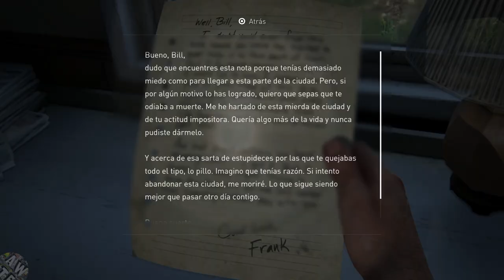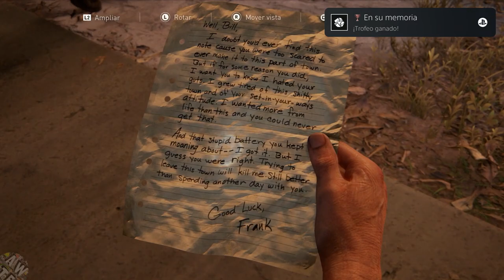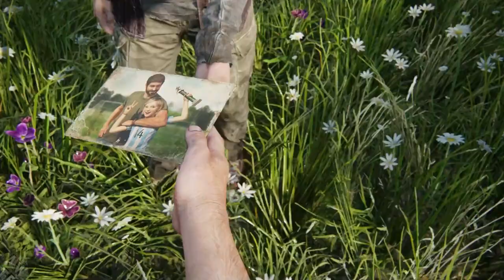THE LAST OF US 1 REMAKE Pelicula Completa en Español (Game Movie)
The Last of Us 1 Remake Pelicula Completa en Español, incluirá la historia completa del The Last of Us 1 Remake Game Movie. The Last of Us 1 Remake Pelicula está grabado en una PS5 a 2K 60fps.